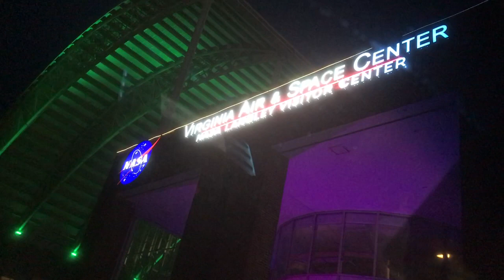Prom Night!!!!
Keven’s karate banquet is on the same day and time as NaNa’s prom!!! How do we make it for both?!?!?!